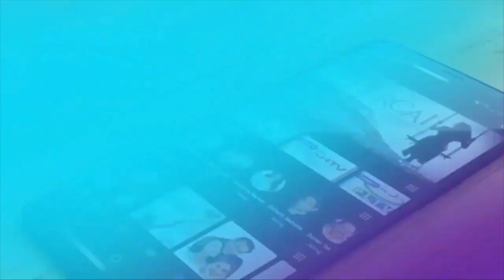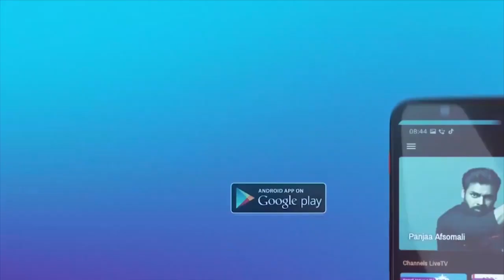Waxaan markii labaad Muqdisho u imid Hogaamiyaha SSC Khaatumo C qaadir Firdhiye